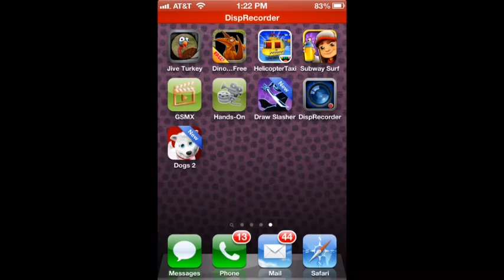how to make a rockstar lynx on Toca Tailor